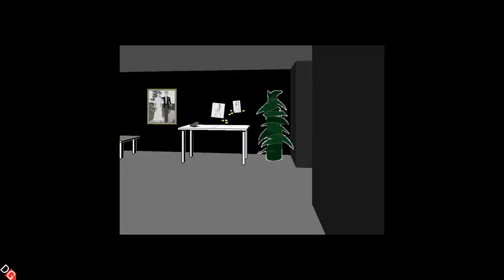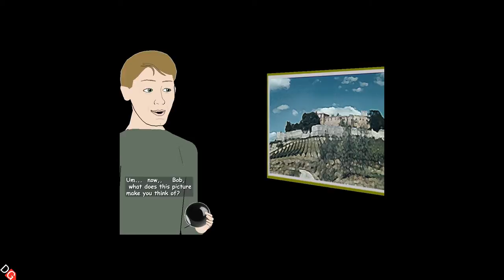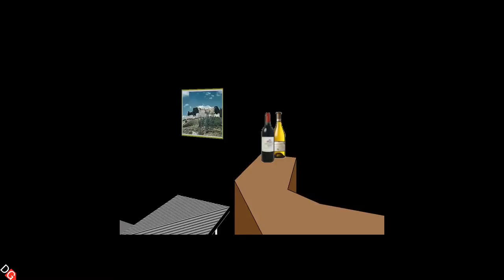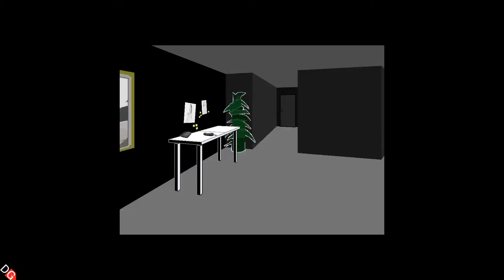Let's play short: Façade "I think Trip can hear you!"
I get a call from Trip and he invites me over to his tiny one room apartment.
The whole thing doesn't end well...

donatus gaming this donatusgaming is donatusgaming against donatusgaming video donatusgaming piracy donatusgaming it donatusgaming makes donatusgaming it donatusgaming hard donatusgaming to donatusgaming copy donatusgaming the decription donatusgaming for donatusgaming some donatusgaming machine.